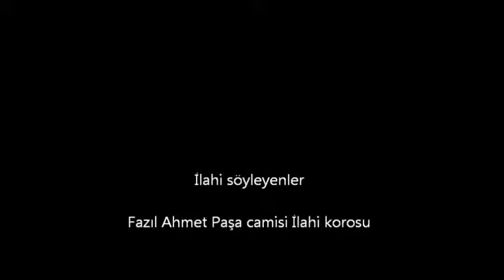Bayram Veles - Ilahi programi 2012 [19.08.2012]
~Bidayetten Kemale Tevhid Yolu~

Uluslararası Kadirilik Vakfı